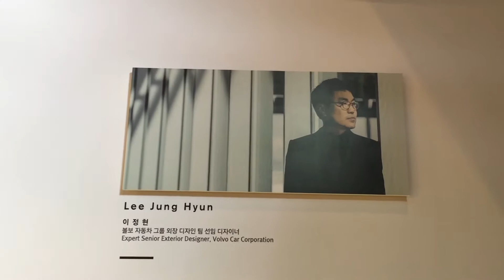[영상리뷰] 볼보 신형 XC60 국내 출시 (Volvo XC60 Review)